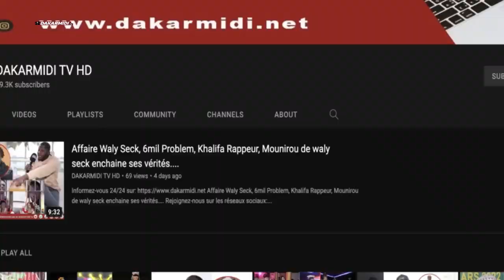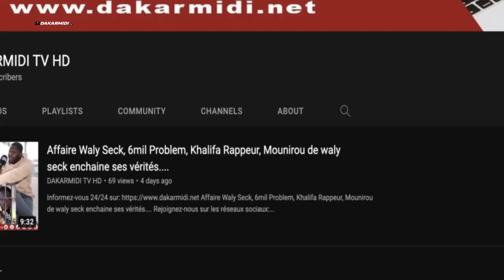PUBLICATION DE LA LISTE DES CANDIDATS : Mimi Touré demande au C.C d’assumer sa responsabilité